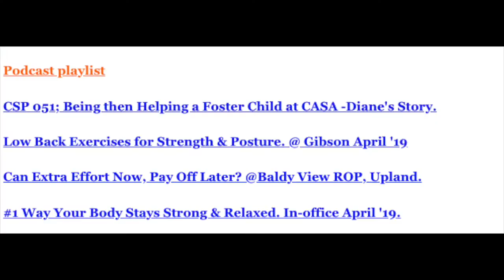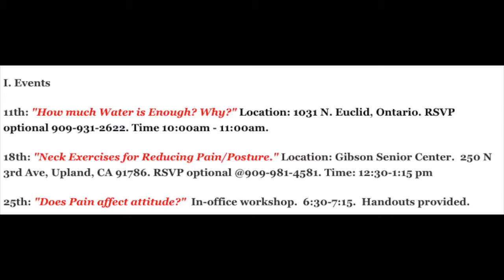Newsletter Sept '19. Euclid Chiropractic. Upland Claremont Cucamonga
Here are all the videos/posts from last month in one trailer.

Upland, CA